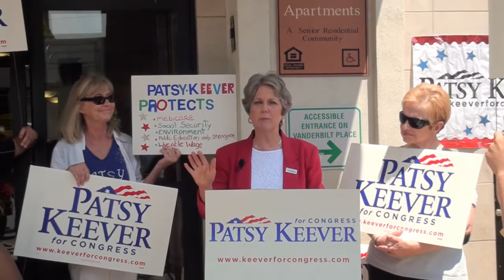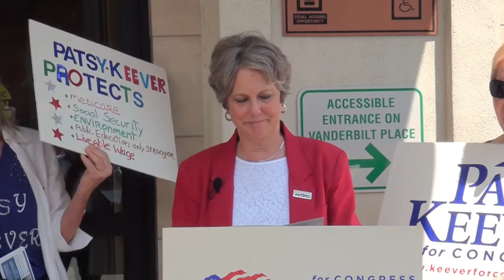Patsy Keever...I stand for